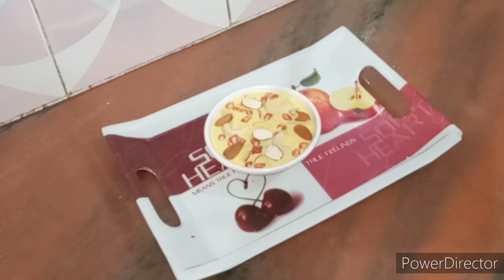Fruit Custard Recipe || Super Creamy Summer Dessert || स्वादिष्ट और हेल्दी फ्रूट कस्टर्ड रेसिपी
My channel 🙏